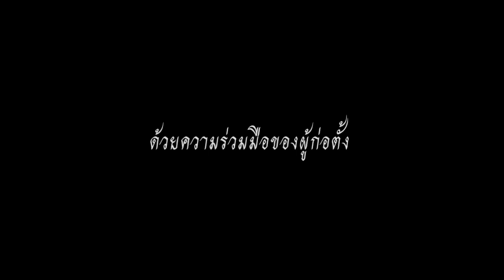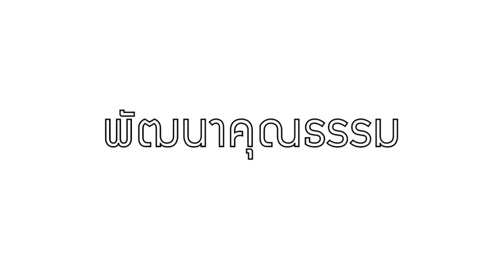80 years of Faculty of Veterinary Science, Chulalongkorn University